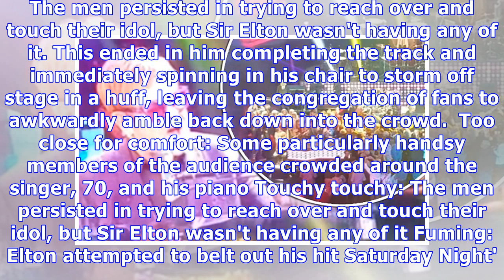'You f**ked it up!' Elton John SCREAMS at fans and STORMS OFF stage